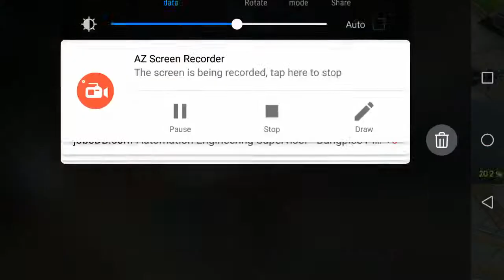RoV (Arena of Valor, Liên Quân Mobile, Penta Storm, 펜타 스톰, 傳說對決) Mobile MOBA 129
Arena of Valor 2018 gameplay (with some Thai commentary)